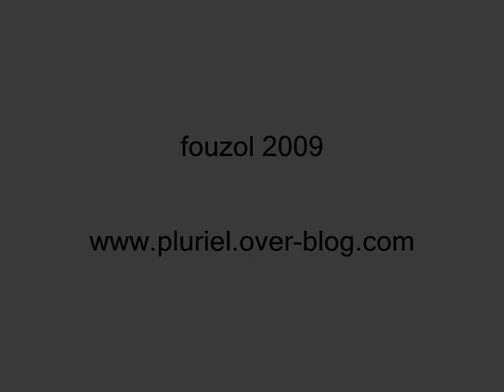Festival Pan-Africain d'Alger (Panaf 2009 - 3ème jour - part 3 ) Youssou N'dour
C'était la soirée Youssou N'Dour lors du festival panafricain d'Alger 2009 le 07 juillet 2009.